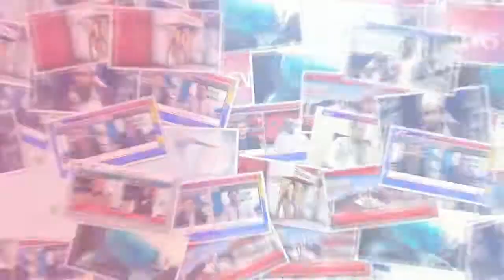MNA Chaudhry Shaukat Ali Bhatti set a high example of service crew 13/12/2018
▐►Play Store :